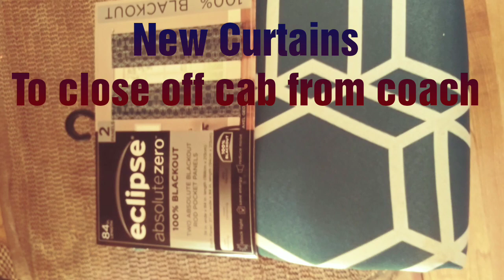Home Improvements & Time to Chill! 🏡🛠️😊 Full-time RV Living & Life Vlog 🌎🚐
Hey YouTubers! Here's the new Camp in Flagstaff, June 11-15, 2020, some home improvement projects & how I'm spending my time! 😊 ENJOY! 😉

Wanna know more about me? Check out the Link for this Video: "Getting to know me":